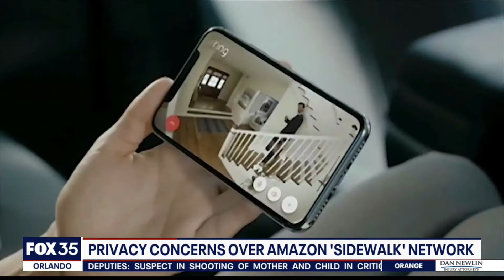Amazon Sidewalk Rollout - Privacy Concerns and Opting Out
Amazon Sidewalk is a new shared network launched by Amazon that allows Amazon Echo devices, Ring Security Cams, and other devices to work better.

But what are the privacy concerns? Should you keep it enabled. And if you don't trust Amazon with your privacy and security, what can you do?

In this segment, I address all of this as well as walk you through how to opt out.